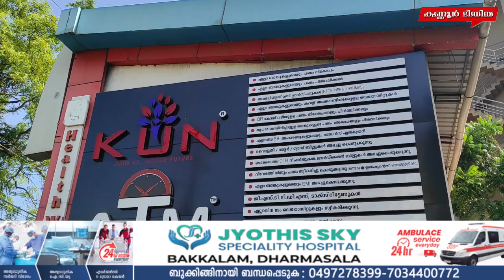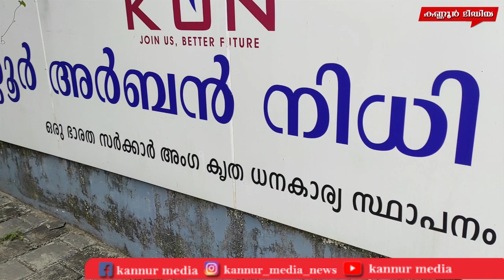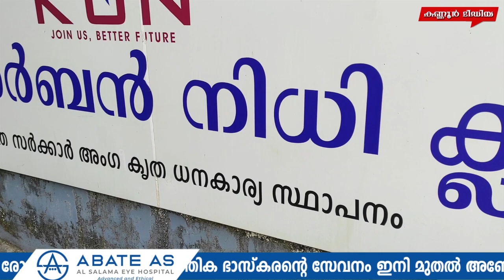കണ്ണൂരിൽ കോടികളുടെ നിക്ഷേപ തട്ടിപ്പ് : രണ്ടുപേർ അറസ്റ്റിൽ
തട്ടിപ്പ് നടത്തുകയെന്ന ഉദ്ദേശ്യത്തോടെയാണ് ആളുകളിൽ നിന്ന് നിക്ഷേപം സ്വീകരിച്ചതെന്ന് പോലീസ്